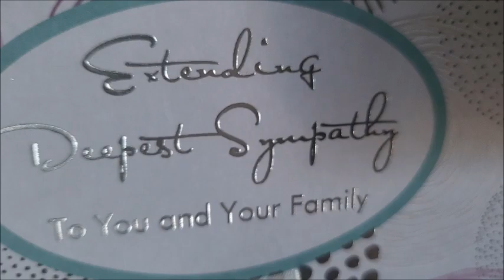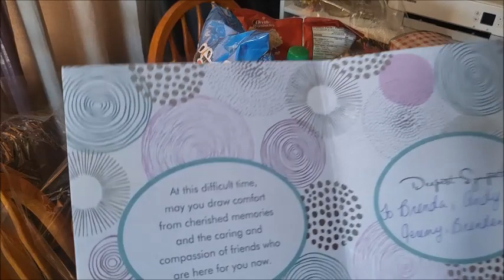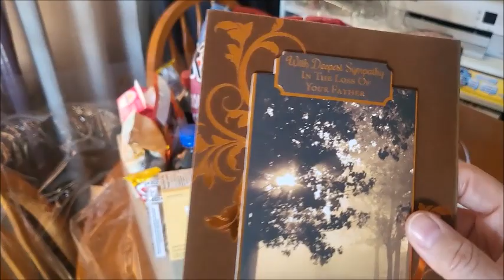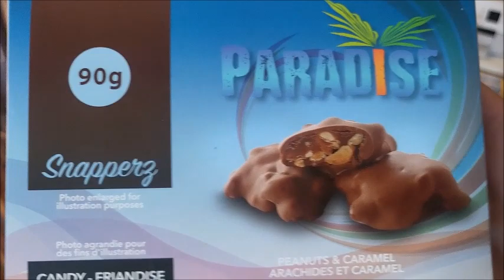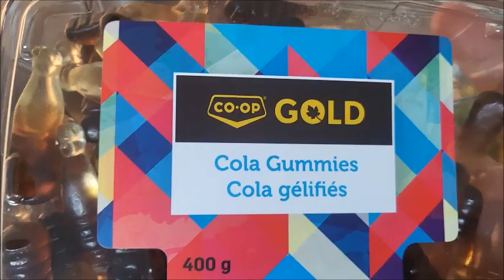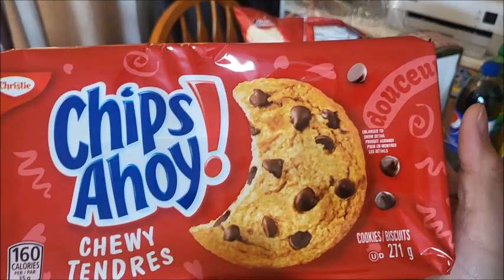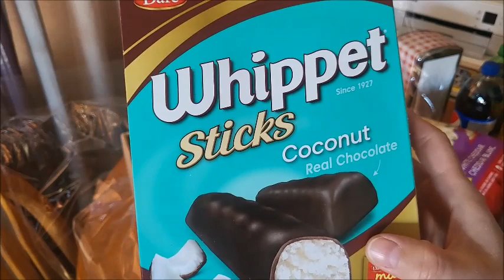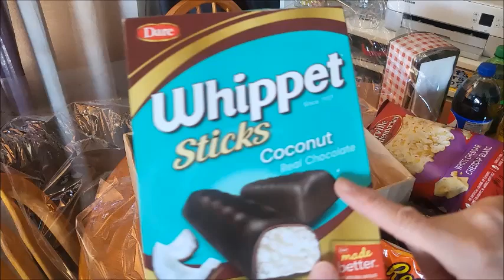✨BEST FRIENDS of 46 yrs. Gifted Me a Comfort Food Basket as Condolences🌷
BEST friends of 46 years Gifted me a comfort food basket as condolences after my Father's passing. Thankyou I love you guys!!